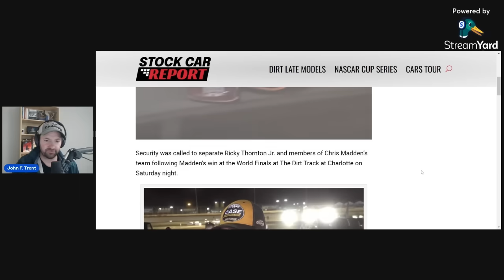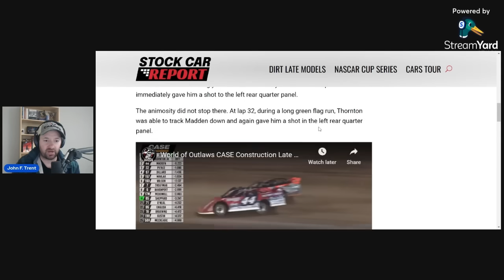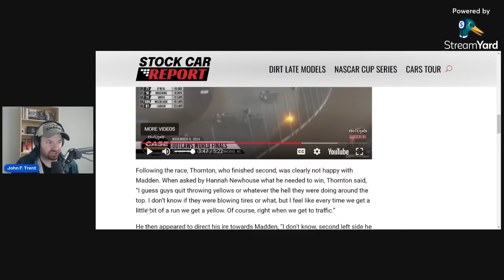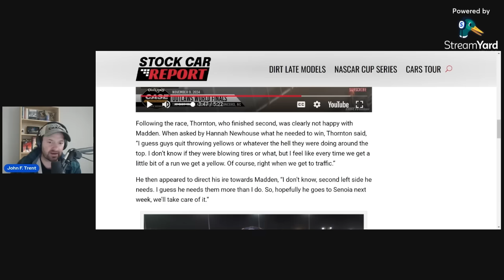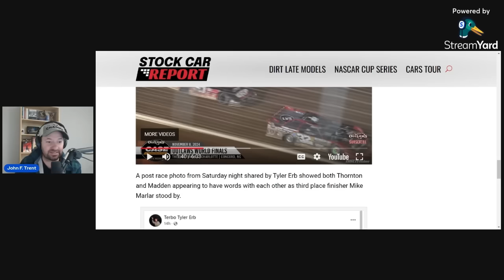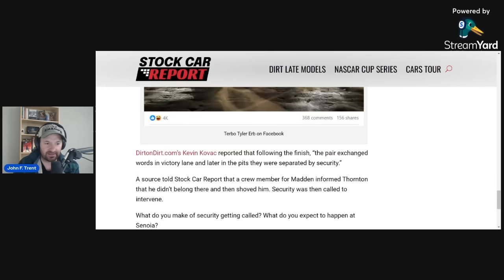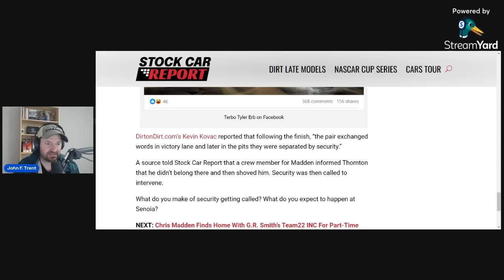Security Called to Separate Ricky Thornton Jr. From Chris Madden's Crew After World Finals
Security was called to separate Ricky Thornton Jr. from Chris Madden's crew following Madden's victory at World Finals.